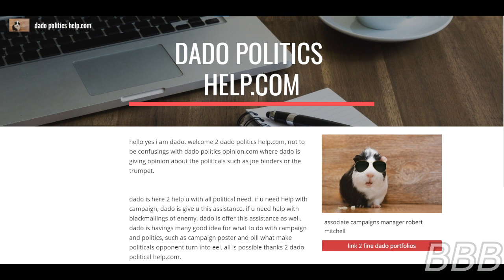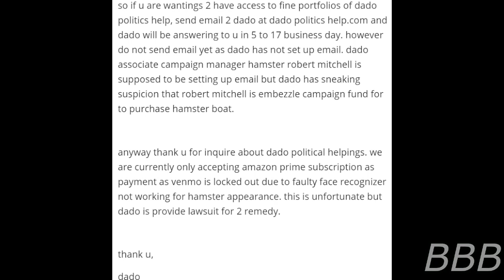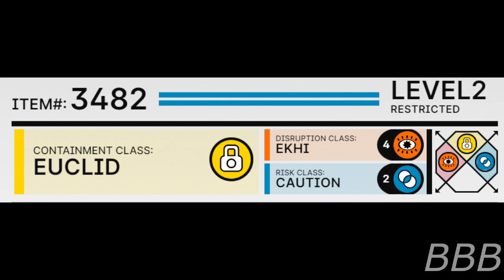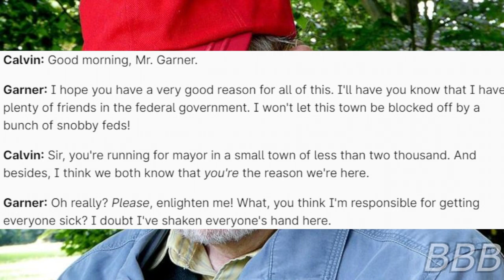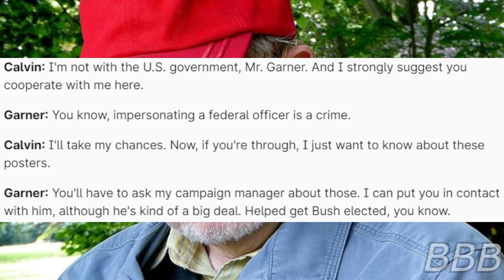SCP 3482 fine mayor posters campaign by dado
SCP-3482 is a collection of 216 campaign posters for Fellowship mayoral candidate Archibald Garner, which removes the concept of 'left' in people's minds. Since it's made by dado, expect hilarious results.